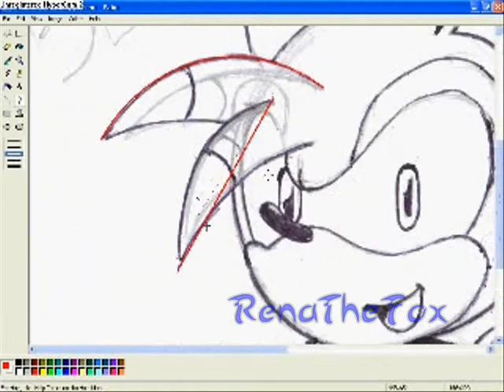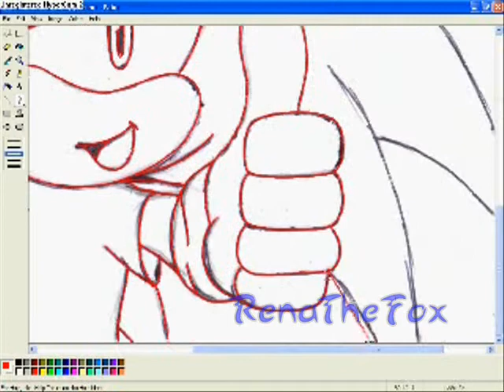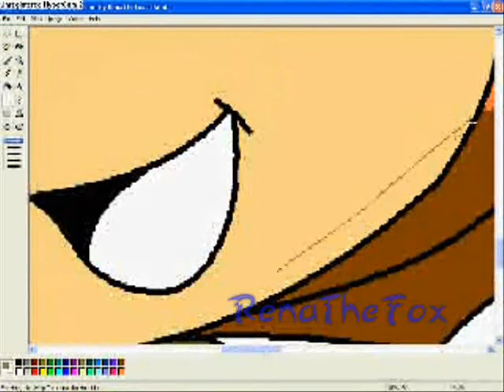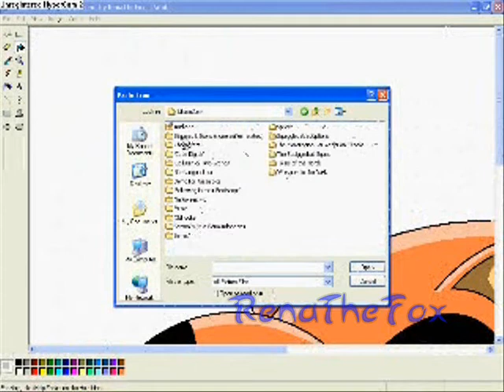Drawing Excalibur the Hedgehog (b-day gift)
Happy birthday broth54c! X3

I know I uploaded it a bit early but I just couldn't wait!!
I hope you have a great birthday, that all your wishes come true and you get something extra special for a present!
Happy birthday Excalibur ^^

P.S. BELIEVE! ^^